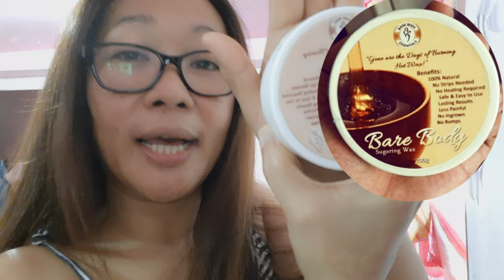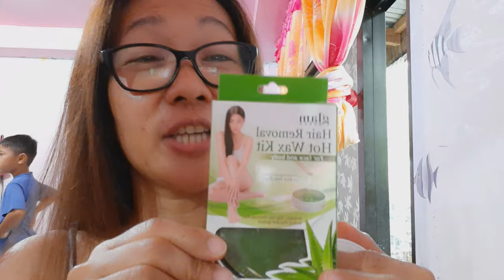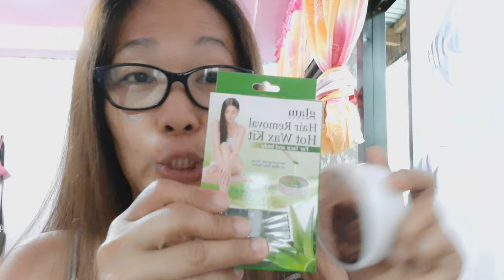PAANO MAG WAX NG KILI-KILI GAMIT ANG COLDWAX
100% Natural Hair Removal Wax Sugar Paste
No Strips Needed
No Heating Required
Whitens Skin
Less pain
2-3 Weeks Hair Growrh